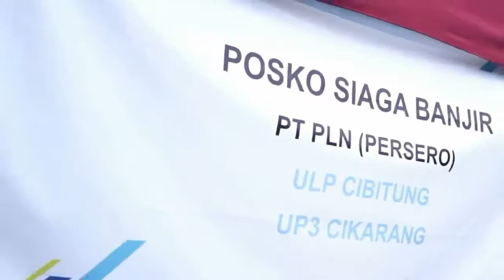PLN, Pemulihan Aliran Listrik Pasca Banjir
Pasokan listrik di wilayah Kota Bekasi kembali normal setelah terjadi pemadaman sejak Rabu (01/01/2020). Sebelumnya Perusahaan Listrik Negara (PLN) telah memadamkan sebanyak sekira 1.100 gardu distribusi akibat banjir di Bekasi.

Pasokan listrik di Kota Bekasi sudah normal kembali sejak Jumat (03/01/2020). Untuk di Bekasi Kota upaya penormalan sudah dilakukan bersama-sama lebih dari 500 relawan dibawah pln_jabar dan perbantuan tim unit PLN dari Jawa Tengah seperti Pekalongan dan Semarang.

Seperti apa proses Pemulihan Aliran Listrik Pasca Banjir di Bekasi? Mari Kita simak video ini sampai selesai. Terimakasih untuk semua yang sudah menyempatkan menonton video ini.

Video by